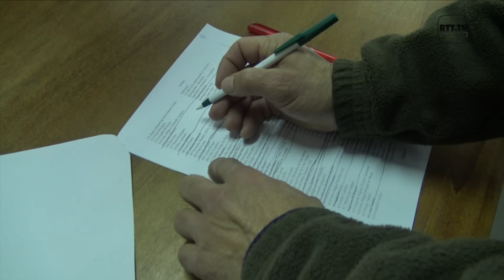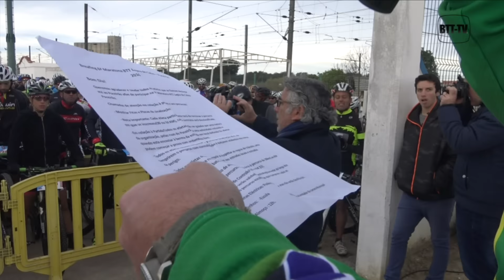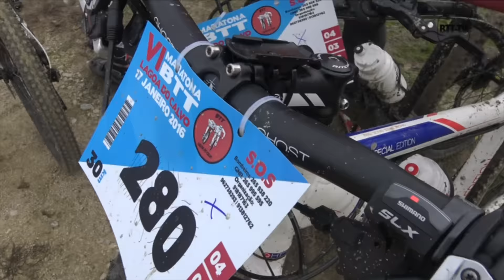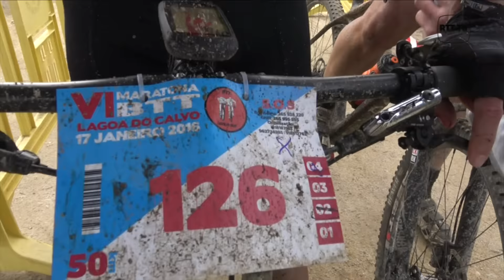VI Maratona Lagoa do Calvo